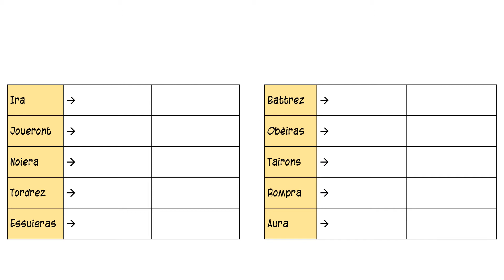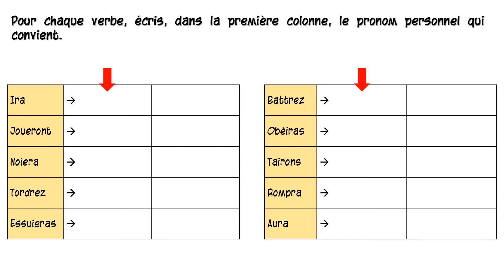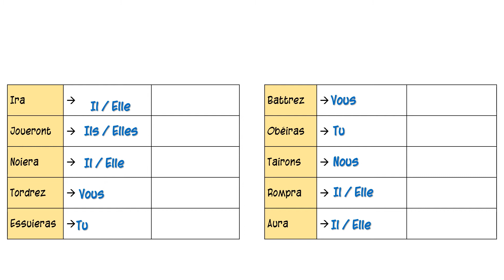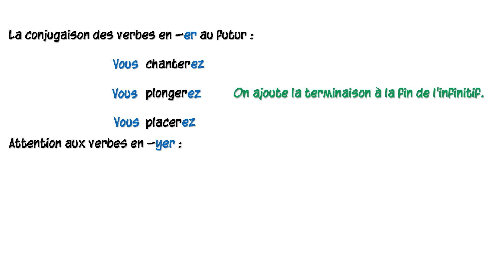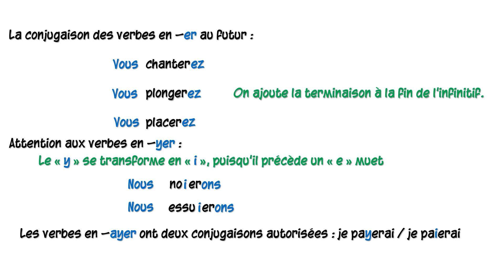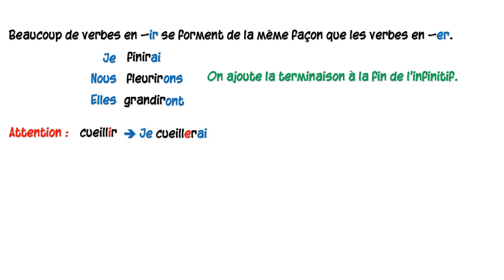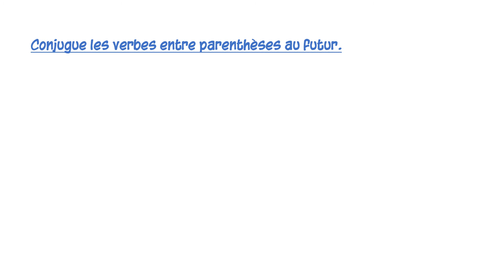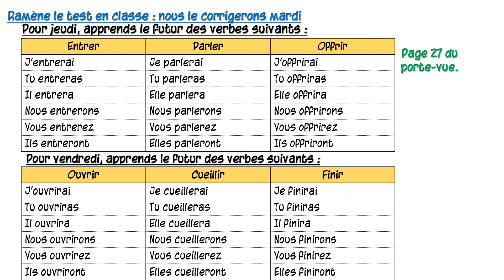V7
Problème de recherche V7